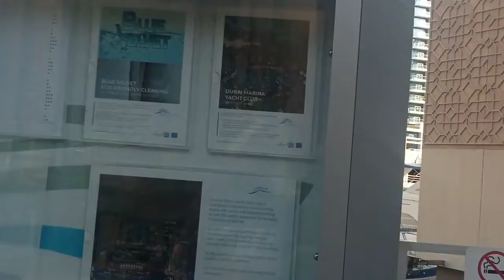Dubai Marina♥️My off ♥️My Tiktok ♥️Pinoy Blonde Dubai 🇦🇪 Proud to be Pinoy 🇵🇭